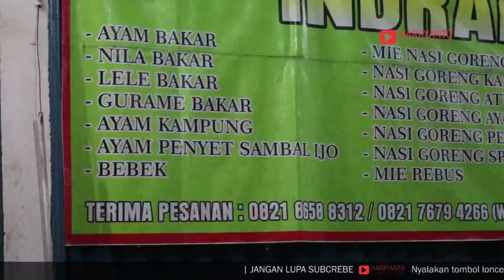KULINER PANAS DIJAMBI YANG WAJIB DI COBA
Jangan lupa subscrebe channel ini, untuk mendapakan Banyak Informasi Tambahan